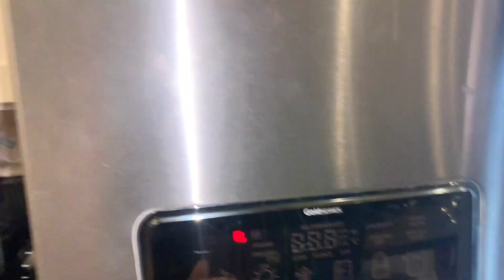Who Will Be The Last One Standing | Truth or Dare Challenges 🤣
Truth or Dare with my family! Things get a little crazy must watch 😂

Social Platforms ⤵️
Instagram.com/itseneyda | Twitter.com/itseneyda | Snapchat: itseneyda